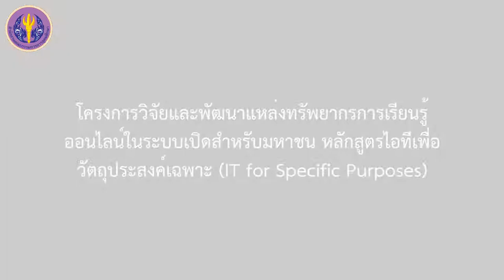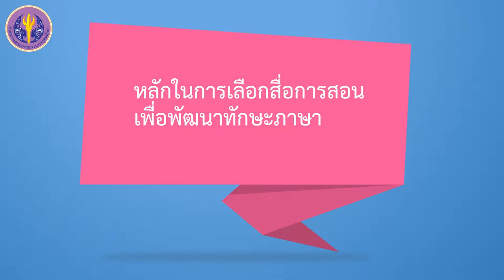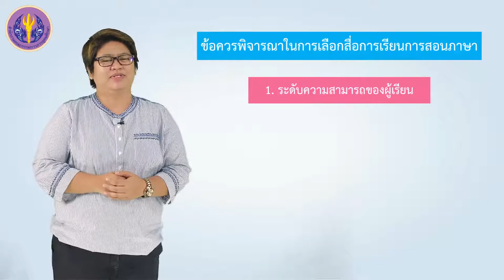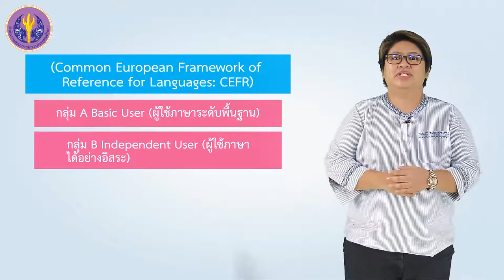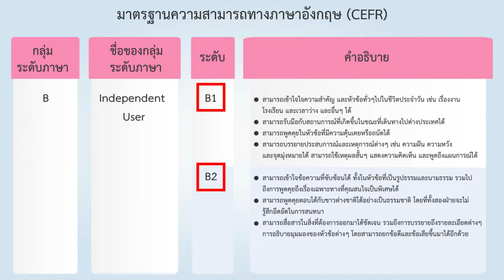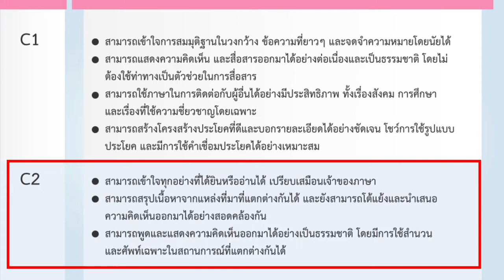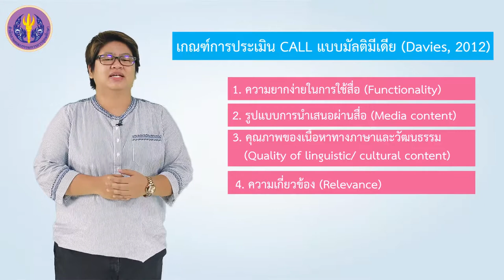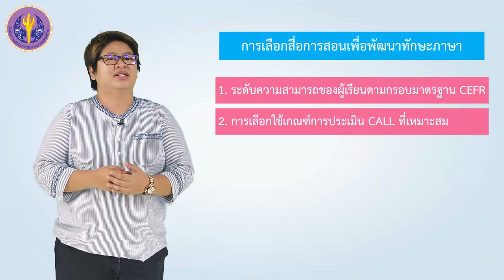6/6 หลักในการเลือกสื่อการสอนเพื่อพัฒนาทักษะภาษา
6/6 หลักในการเลือกสื่อการสอนเพื่อพัฒนาทักษะภาษา